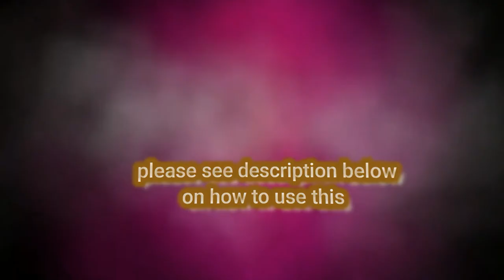Double Fog Machine and Spherical Polyhedra Free Motion Background II My Creation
This Motion Background Video is mine.
You can use this free in your live streamings provided that you give me credits by copy pasting this into your video or description section.
*The green screen above is for your channel name. Render it thru chroma key.
Softwares Used: FLS, Movavi Video Editor, Filmora X
Sound Effects: Elgato Streamdeck (exclusive and not reusable)